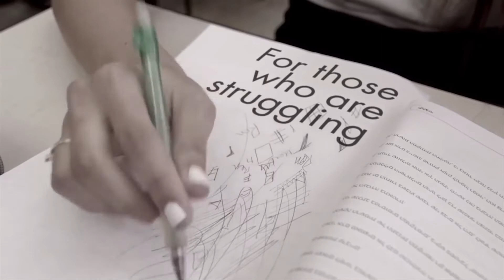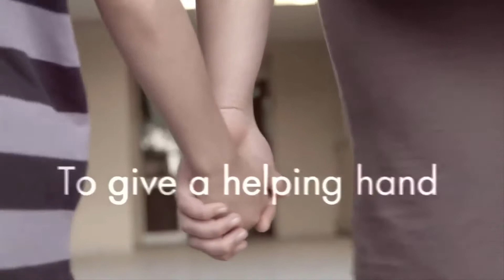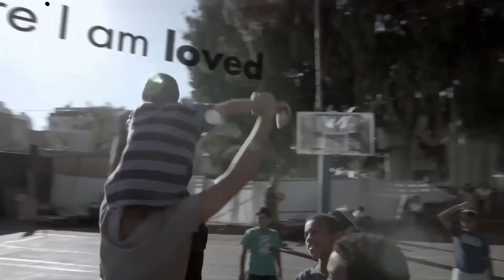EMUNAH of America Overview